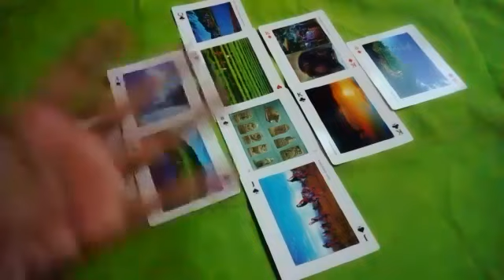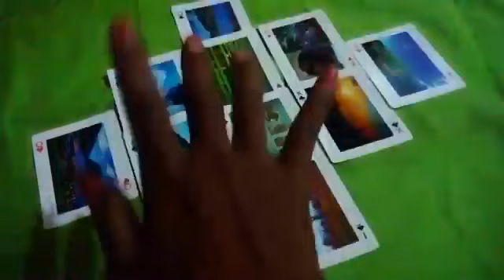MEDITASI MENARIK TWINFLAME DM /DF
Video ini dibuat buat teman2,subcriber dan murid2ku yg merasa punya kesulitan dlm hubungan kalian .yg di blok yg jeda yg ldr yg tdk komunikasi yg ditinggal bertahun tahun untuk Twinflame,soulmate atau selainnya.smoga bisa membantu kalian.

Personal reading kusus di wa
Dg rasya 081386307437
Satu pertanyaan 250.000
Meet up tlp lgsg 1000k/jam
Daftar dulu via wa.

Dan klik notifikasi.